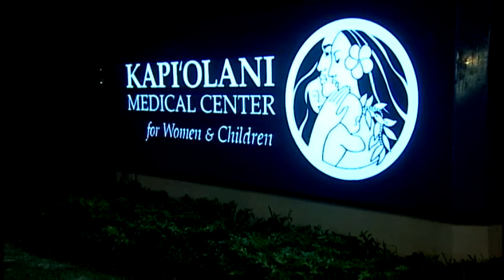Missing 11-year-old found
An 11-year-old girl who disappeared Friday has been found safe tonight. For news you need to know,